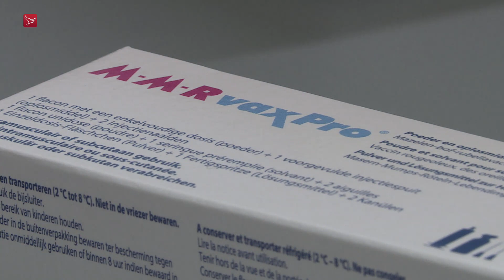Meer mazelengevallen op Urk, GGD adviseert vervroegd inenten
De mazelen op Urk zijn bezig aan een opmars. De GGD heeft signalen dat er meer gevallen zijn dan de elf die vorige week zijn geconstateerd. In plaats van een 'cluster' van mensen met de ziekte  spreekt de GGD nu van een lokale uitbraak.  De ziekte heeft zich verspreid onder kinderen die niet zijn gevaccineerd op Urk  meldt de GGD.